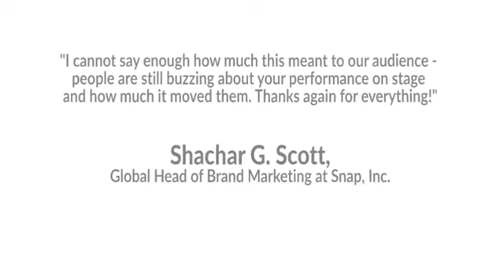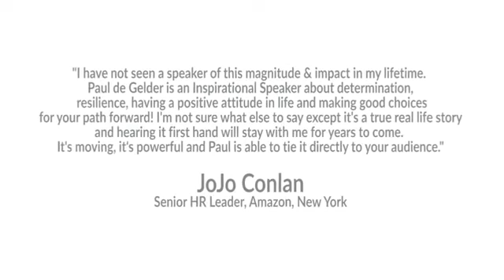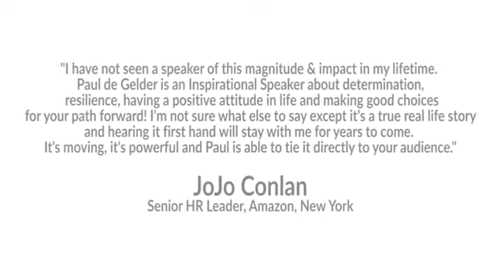Paul de Gelder: "Speaker reel"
Paul's presentations aren't a story about a shark attack, but a journey through an incredible human experience that takes the audience on a rollercoaster ride to reveal true opportunity in challenge.